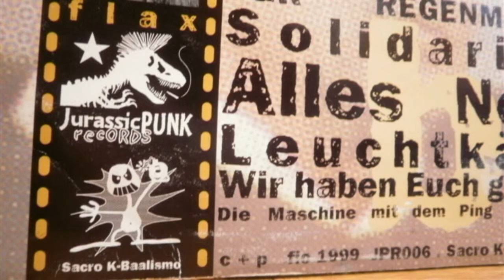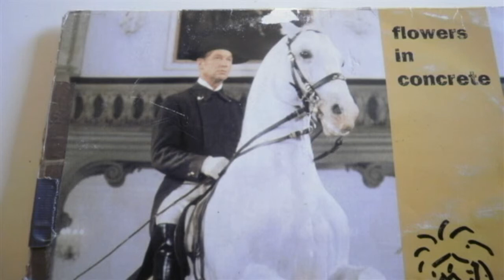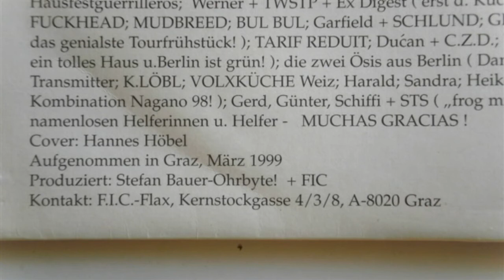flowers in concrete - backbone